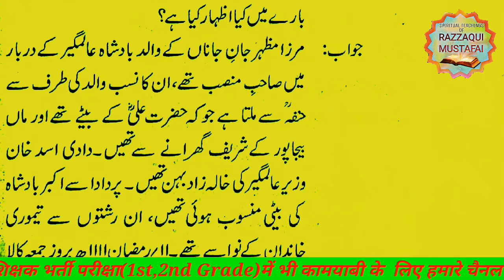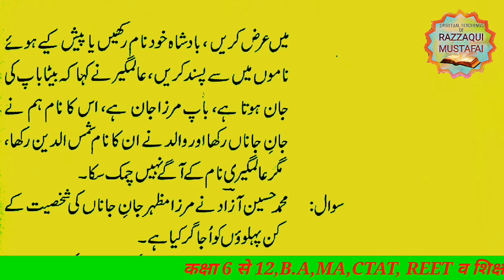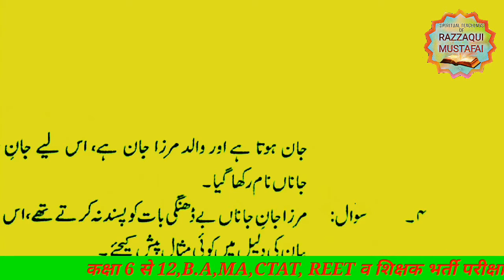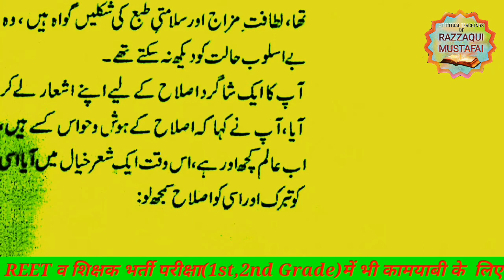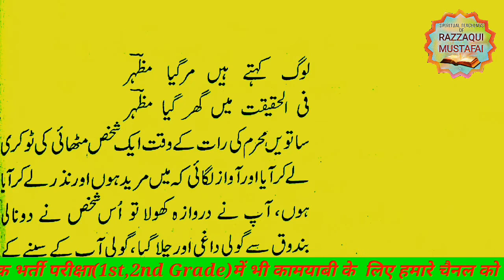URDU Class 11 MIRZA MAZHAR JAAN E JANA (Part -2 Question-Answer) Explained by RAZZAAQUI MUSTAFAI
URDUClass11MIRZAMAZHARJAAN EJANA (Part -2 Question-Answer) Explained by RAZZAAQUI MUSTAFAI